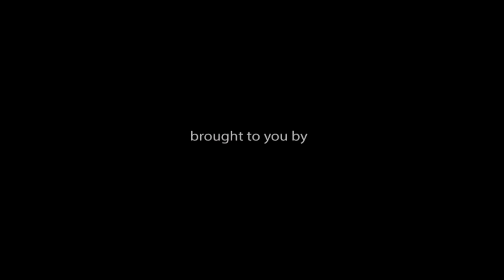Cap Gorilla - Lens Cap Holder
Losing your camera lens cap can be frustrating.  I invented the Cap Gorilla to hold ANY size lens cap. Check it out